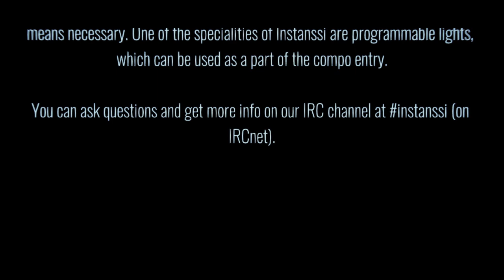Instanssi 2019 Invitation by Ivory Labs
1st place at Skrolli Party 2018